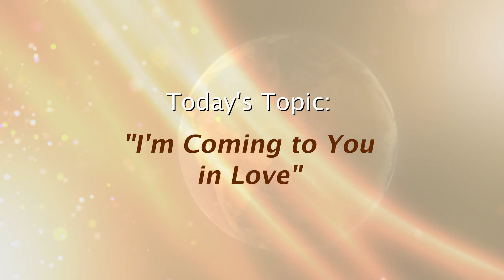Victorious Living - I'm Coming to You in Love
Victorious Living with Pastor Robert Fortson is a 30 minute television broadcast airing on local stations in Mississippi.